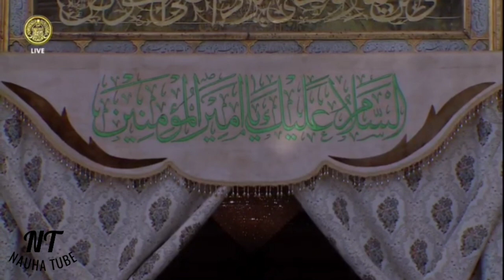Para: 6 | The Holy Quran | Live Shrine of Imam Ali ع | Under 30 Mins | Fast Recitation | HD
Salaam un Alaykum

Nauha Tube starts with an initiative to provide all Momeneen with the recitation of Quran along with The Ziyarat of the Holy Shrines of Imam (a.s).

Para 6: Melodious, Beautiful and Fast recitation of The Holy Quran in a time span of below 35 minutes.

Live🔴 Ziyarat of The Holy Shrine of Imam Ali (a.s)

©&® Nauha Tube